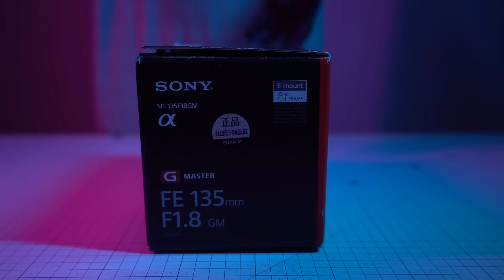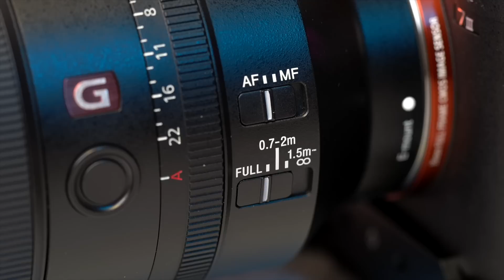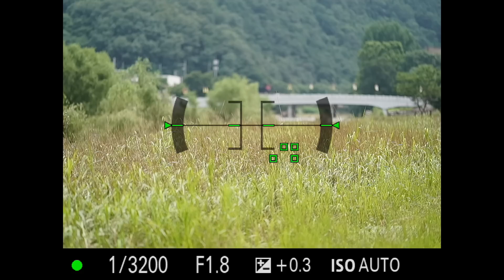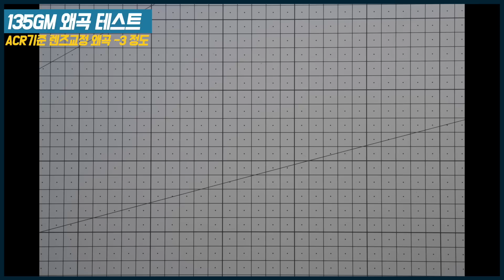135GM, 소니 135mm f1.8 GM 풀리뷰 : 빠르고 선명한 명작 망원렌즈 [YK리뷰]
오늘은 24GM과 더불어 E마운트 단렌즈 중 최고라고 평가받는 135GM 렌즈를 리뷰하고자 합니다. 명성은 괜히 생기는게 아니더군요 @_@

타임라인
0:00 오프닝
0:55 선예도 테스트
3:19 색수차 테스트
4:05 광하구성과 외관
5:05 보케 테스트
6:35 구도별 인물촬영 배경흐림
11:12 다른 망원 렌즈와의 비교
13:08 야간촬영의 셔속 압박
13:57 AF 속도 테스트
15:01 실내와 풍경에서의 활용
16:25 빛갈라짐, 왜곡, 비네팅
17:29 총평

* 본 리뷰는 소니로부터 제품을 대여받아 사용하고 금전적인 대가를 받아 제작되는 리뷰입니다

ㅡㅡㅡㅡㅡㅡㅡㅡㅡㅡㅡㅡㅡㅡㅡㅡㅡㅡㅡㅡ